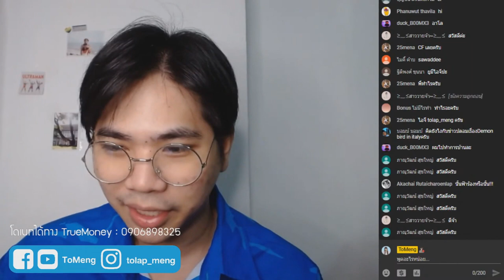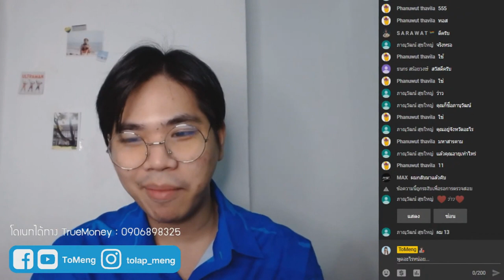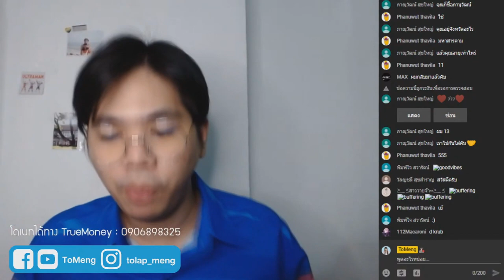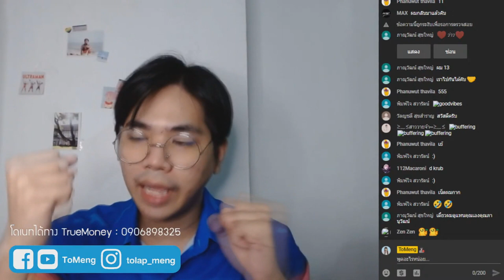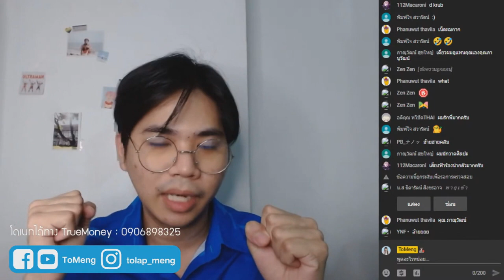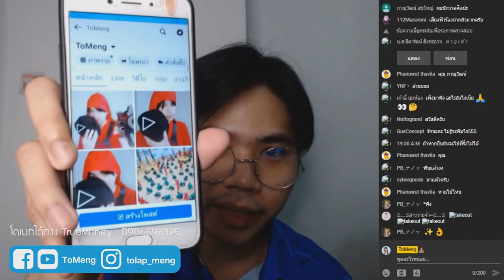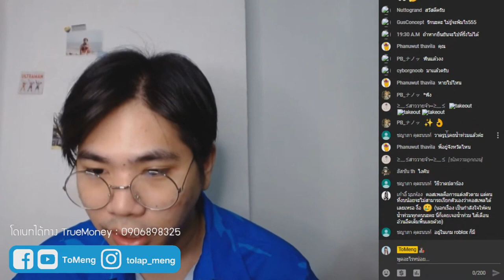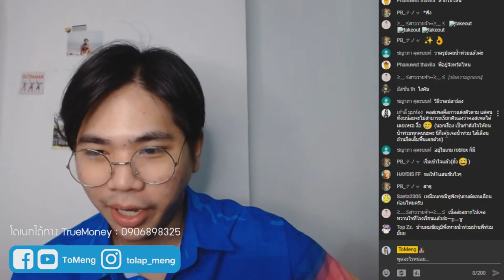เรื่องดราม่า Cosplay กับคน Cosplay ที่ไม่ได้ Cosplay !?